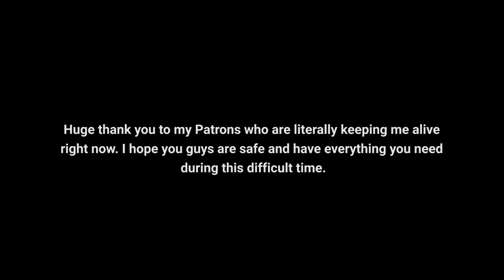A Day In The Life Ep 009 | THIS YEAR WILL KICK ASS?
One man's account of a year that completely fell apart + some solid financial advice if you never want to lose money in the stock market EVER again. ALSO, tune in on Sundays at 5PM to my new Live Stream performances from the coziest little Irish Pub in town, Quarantine O'Malley's! Don't worry, it's digital, so no risk of catching Covid-19 until it learns to leap between Zoom windows. BYOB.

My viewership is modest right now and these take a ton of time to make. Plus, it's free and only takes two seconds!

Special thanks to my patrons and supporters. You guys keep me going. ❤️

MY MUSIC

I'm James Lanman. I write songs, I make videos and I live in a Van down by the river! You'll get exclusives/behind the scenes footage/early access to new videos and songs AND you'll help me stay prolific in 2020 as an artist. More music. Let's do this!